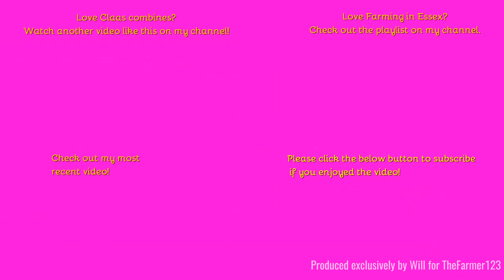Farming in Essex - Harvesting Wheat with Claas Dominator 108. - Day [23]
Hello,
Welcome to a bit of harvesting with this classic.
Music in the video:
N/A
Outtro Music:
Comment Rules (Last Update: 12th June 2017):
1. Do not swear or be rude in the comments. Any comments that contain this will be removed by me. Equally if I decide there is an aggressive comment towards me or someone else, that will also be removed.
2. Use correct grammar and try to use correct spelling. I want the comments section to be presentable. If there is deliberate misuse of grammar and spelling I will not reply to the comment, More on this below.
3. Try not reply to everyone with their comments in each video, as I will do that but if you can help someone and I do not get there first than please do.
4. I am up for constructive criticism so if you have any for any video than please do leave it in the comments section and let me know and I will do my best to resolve this.
5 - NEW: NO fake comments, and by this I mean bots spamming me. I have had this in the past and it's not fun getting excited that you have a new viewer when it's actually just a bot. Any comments that contain this will be removed by me & flagged to YouTube for spam.
6 - No previous comments, and by this I mean copied & pasted comments that have been previously posted before and I have replied (If I have not replied at the time of post then fair enough, I will reply on the latest). There is no need for the same one comment, but on two videos to be posted twice. Not only does it waste my time answering it again but it waists yours too!
7 - No links to be posted in my comments due to safety reasons. If you want to show me a channel use that one if its yours or quote the name, not the link! Any comments that contain this will be removed by me.